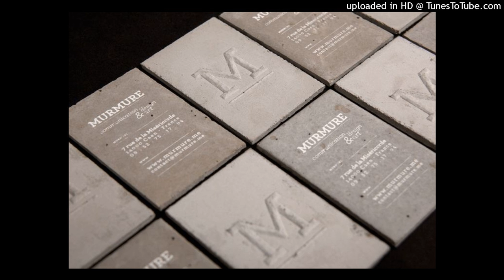side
guru
rakim eric B
dryhope - finding you